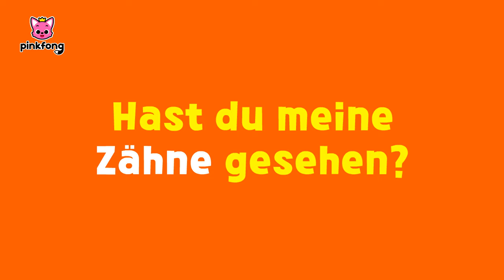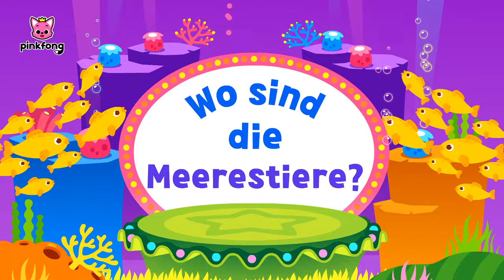Ganze Folge von Baby Hai Lied | Baby Shark Deutsch | Pinkfong, Baby Hai! Kinderlieder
Du schaust das Original “Ganze Folge von Baby Hai Lied” auf Deutsch, einen lustigen Tanz mit Baby Hai von Pinkfong!

⏰ Zeitstempel
00:00:00 Wie tief ist das Meer?
00:01:45 Groß, größer am, größten
00:03:45 Was siehst du?
00:05:02 Hast du meine Zähne gesehen?
00:06:17 Was machst du gerne?
00:07:16 Schwimmen Schwimmen
00:08:19 Wo sind die Meerestiere?
00:09:31 Wie viele?
00:10:39 Johny Johny Ja Papa
00:11:59 Ein Loch ist mitten im Meer